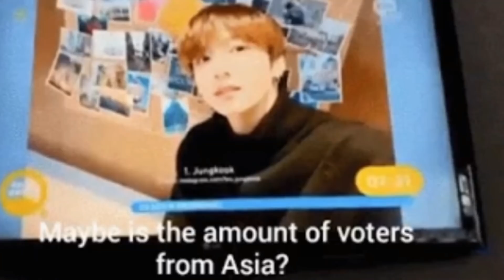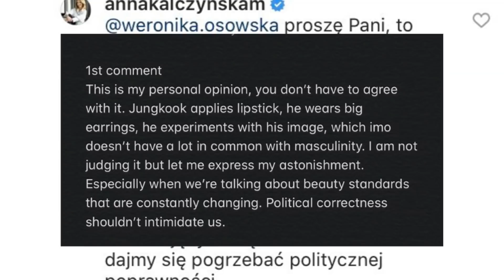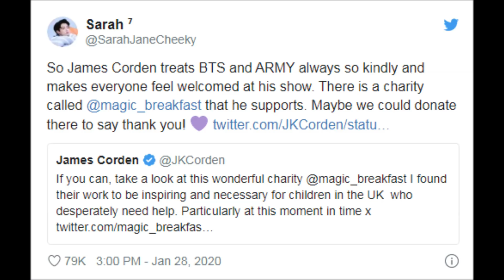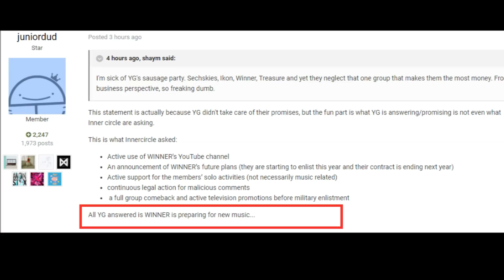Jungkook called Feminine and a Cow, YG Using B.I's Songs, Winner Protest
Talking BTS Jungkook being disrespected on a Polish TV Show, BTS on James Corden, Black Swan, B.I. songs will be included on iKON's new album, Winner fans protest, Chen protest failed again